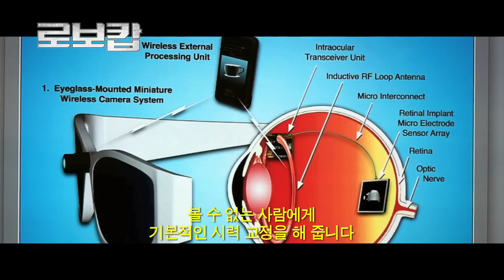[로보캅] 인간과 로봇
로보캅!
인간인가_로봇인가_

'인간과 로봇' 영상 공개!